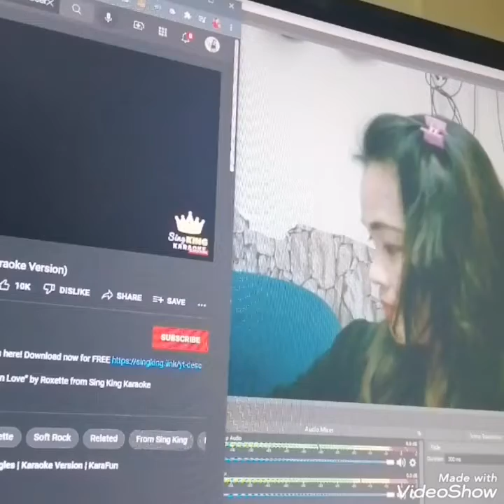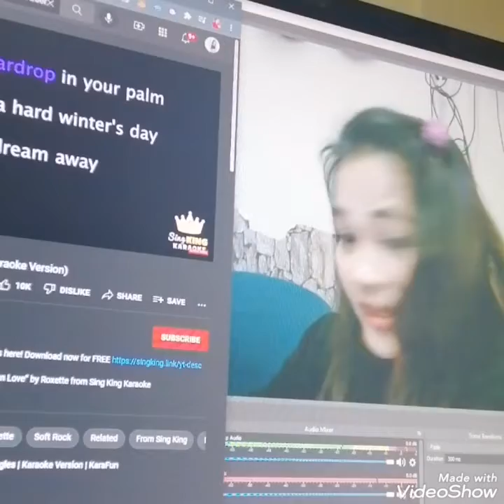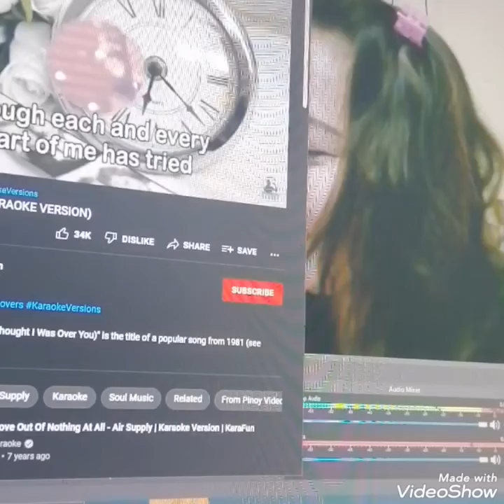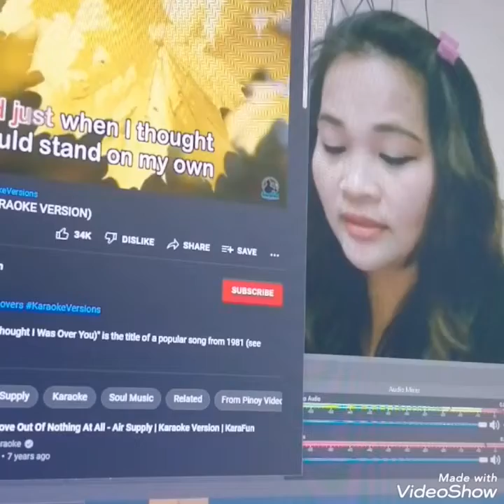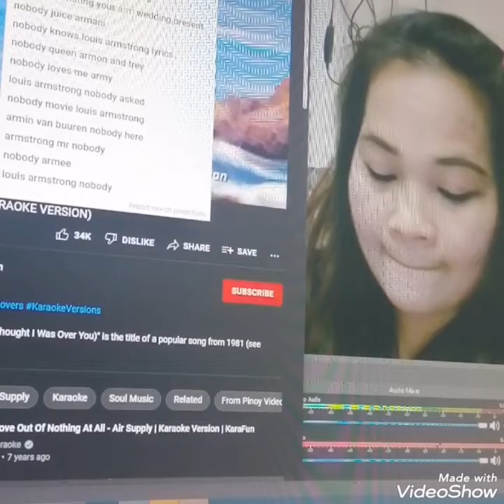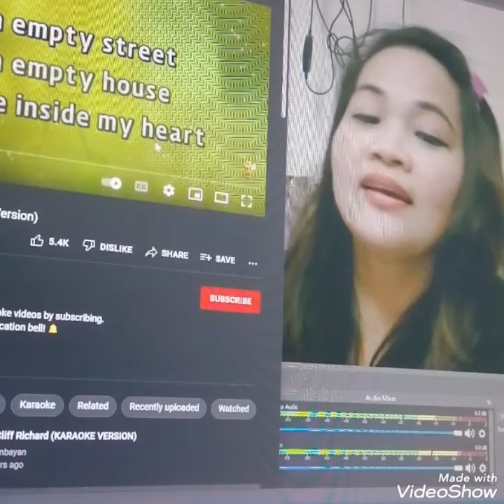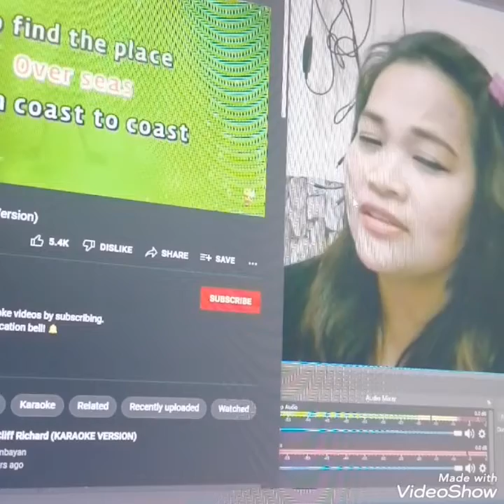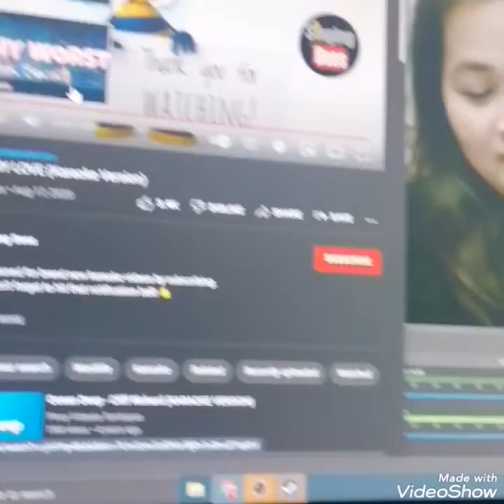Sorry Guys LastPractice Without Mic🤭😅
@ev.adrulifestyle4070 Thank you guyz sa support kahit sintinado basta ganado😅